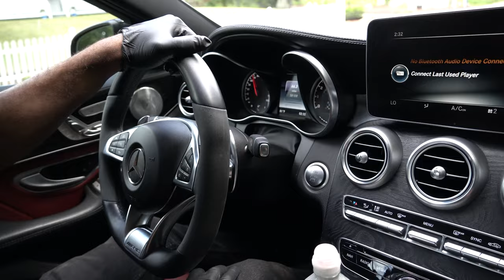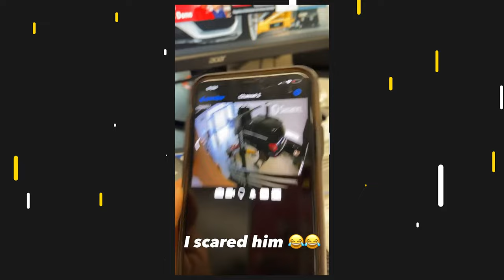Our Secret Service Menu | MTech Weekly ep 002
We made it past the pilot and onto episode #2! In this week you see updates on the SL500 engine, F150 mods, and some improvements to the shop.

Showcasing the work we do, the unbelievable stories of customer cars that come through our shop, and what the day to day is like of running a luxury auto shop, follow along for exclusive 603 MTech Autowerks content with this new weekly vlog series.

At 603 MTech Autowerks, we specialize in Mercedes-Benz service & repair. However, we also work on all European makes and models such as Volkswagen, Audi, BMW, and more!
We utilize all OEM factory diagnostic equipment, parts, and fluids to guarantee a quality repair.